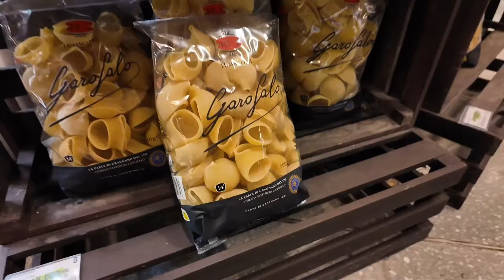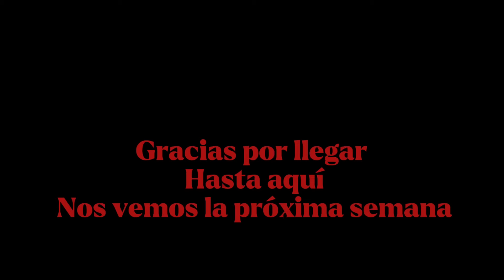VLOG: Cat Eyes Makeup súper fácil, cómo mantengo el COLOR de mi pelo | Nicole Ravachi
Me encanta que en este espacio tengo muchas más libertad de contarles un poco más de mi día a día. Una de las cosas que más me dicen es: ¡Ayy Nicole enséñame hacerme el cat eye! Y bueno dicen que la práctica hace al maestro y yo llevo muchas años haciéndomela y aquí les cuento mis truquitos para que quede perfecta.